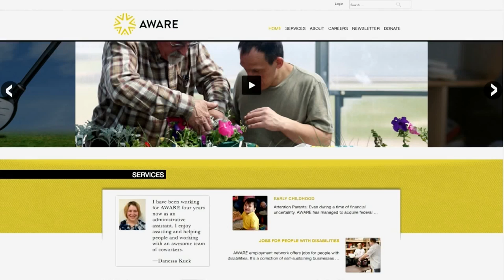Montana DPHHS awards statewide case management contract to AWARE